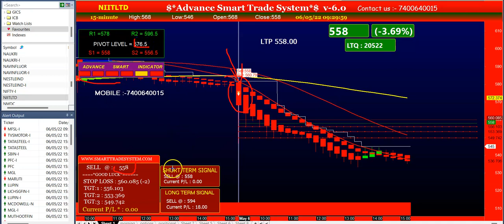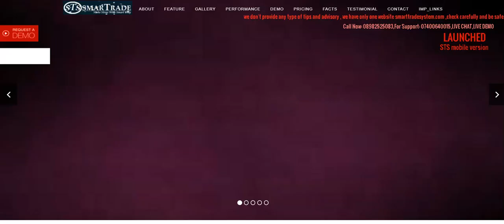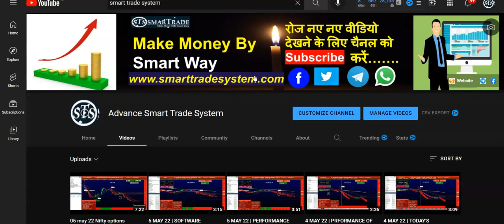6 may 22 | software's today's performance | best intraday trading software | make money with sts